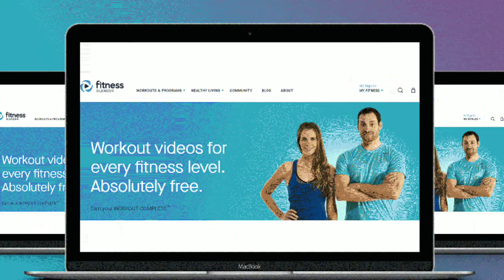HOUSE CLEANING BUSINESS, PATOK NA NEGOSYO MALIIT ANG PUHUNAN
Nag iisip ka ba ng business na puede mong umpisahan after ng crisis ngayon? Kung oo ang sagot mo, panoorin mo to dahil makakatulong sayo ito ng malaki. Sa  videong ito, i e explainko sayo kung pano ka mag uumpisa ng house cleaning business na very minimal ang investment at kung paano mo gagawin step by step ang patok na negosyong ito. So, keep watching and I hope ma i apply mo ito once na Covid free na ang ating paligid.